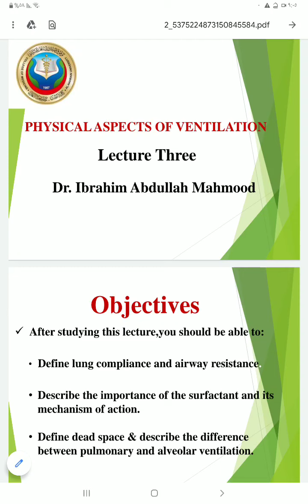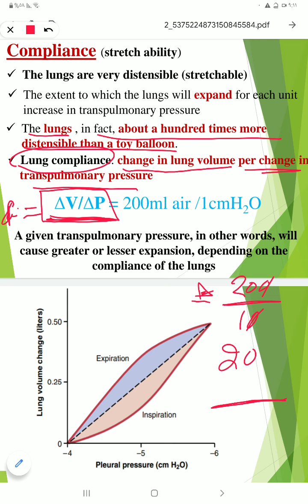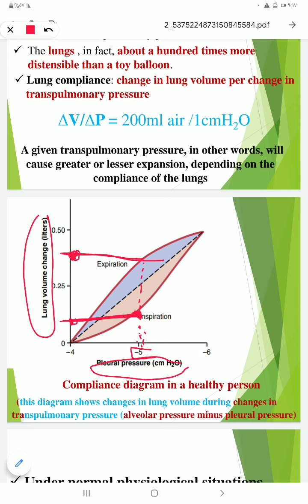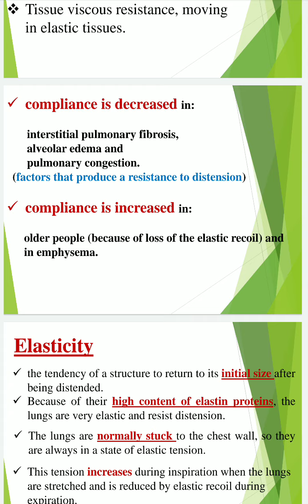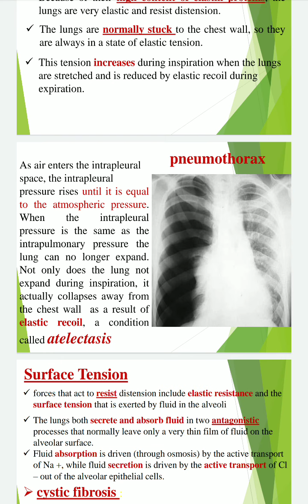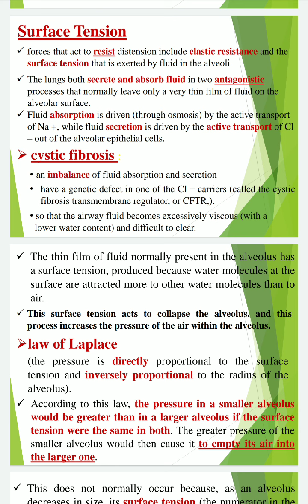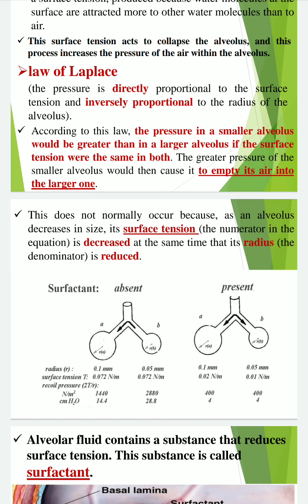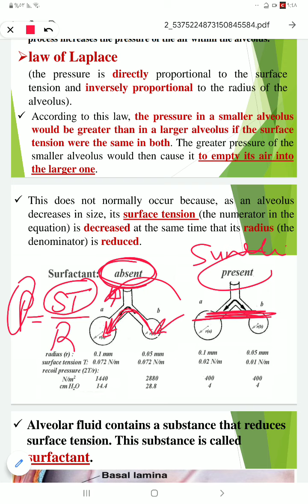lecture 3( part 1) respiratory system